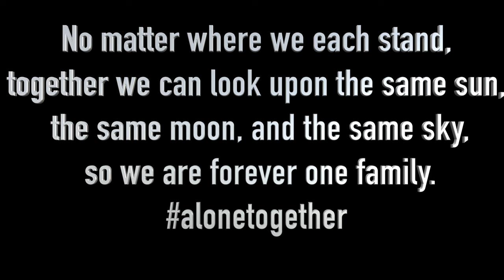Family Easter on Zoom during quarantine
Hello Everyone Welcome To Ryfi Family With Easter Family Vlog
Our Whole Family Easter  Fun on Zoom | Family Vlog

Our family is in Ohio, D.C. and Arizona so Since none of us can be together we set up a weekly Zoom call, its its been amazing. See all the kids and sharing out stories makes this situation we are all in so much  better.